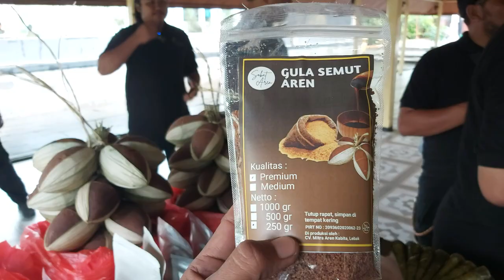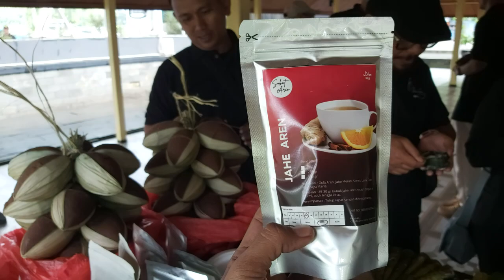Makanan Khas Lebak Banten